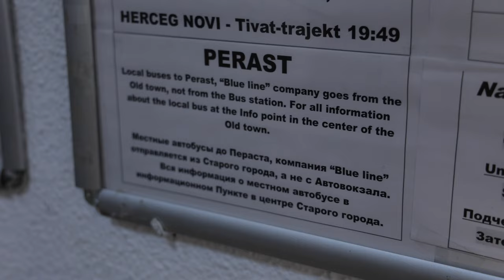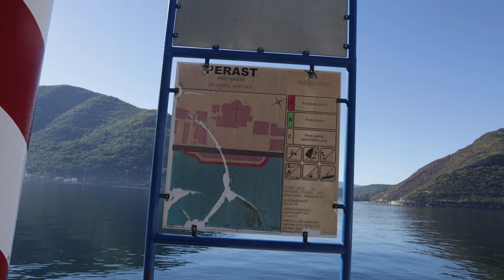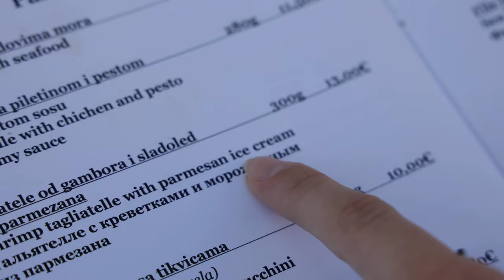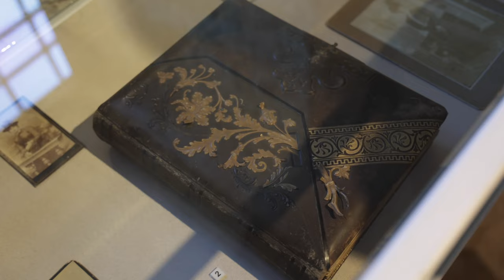PERAST TRAVEL VLOG 🇲🇪 // best things to do in this historic town on Montenegro's Bay of Kotor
Take a day trip to this popular medieval town on the largest bay in Europe! 🌄 Scenic views, medieval fortresses, traditional foods, & plenty of cats of course! 🐈‍⬛